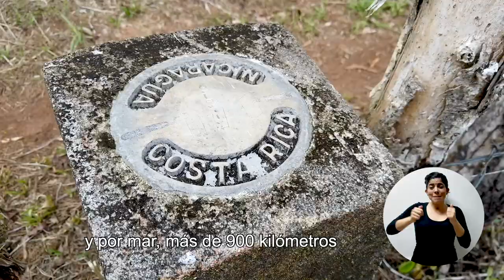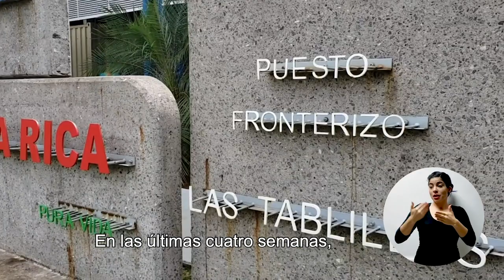CADENA NACIONAL - Fronteras Seguras contra el COVID-19